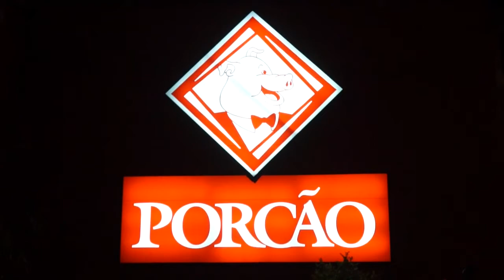Em Destaque - Inauguração Bar do Porcão - Paulo Navarro